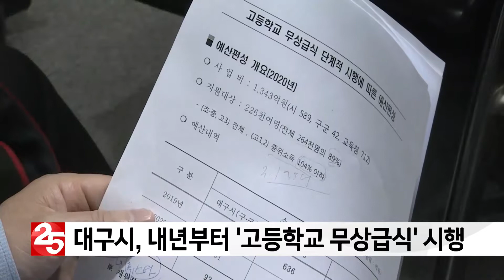대구시 내년부터 ′고등학교 무상급식′ 시행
전국에서 유일하게 고등학교 무상급식을 하지 않는 곳으로 남았던 대구가 '내년부터 고교 무상급식을 하겠다'라고 발표했습니다. 내년 고등학교 3학년을 시작으로, 2022년까지 단계적으로 모든 학년으로 대상을 확대합니다.